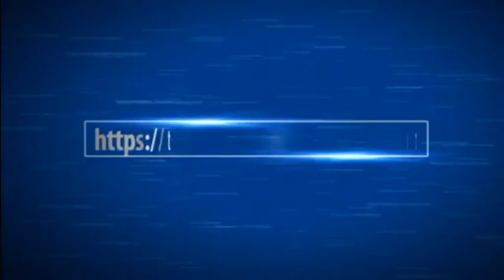EA SPORTS FIFA World Divison 10 - Ep 3 - FBG VS POR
i hope you enjoy this fifaworld Ep